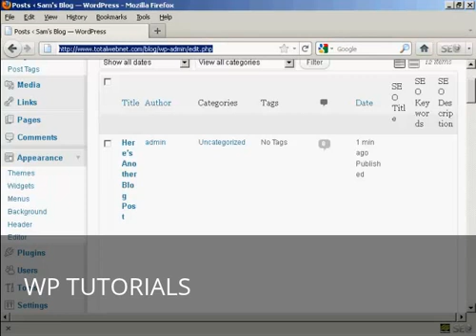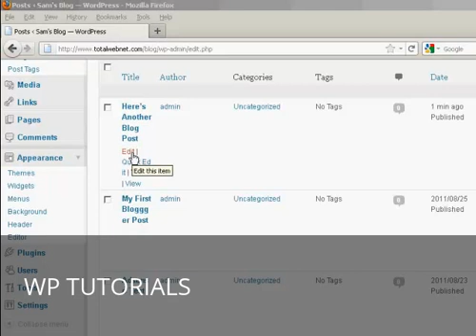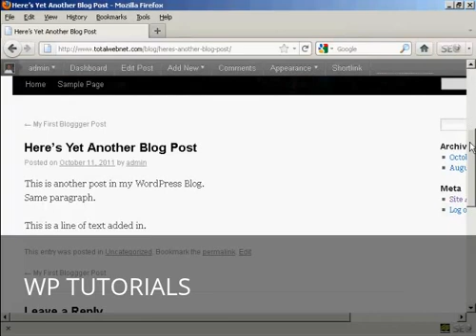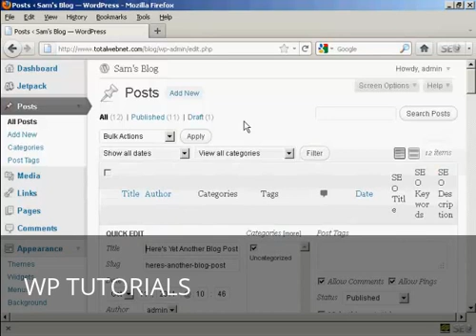Video 43 Edit Your WordPress Blog Post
Learn how to edit your post in WordPress.